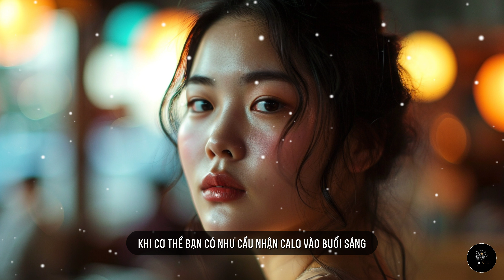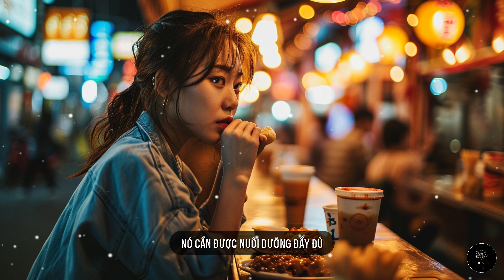Bí Mật Ẩn Sau Việc Bỏ Qua Bữa Ăn Buổi Sáng | Sức Khỏe Đa Chiều